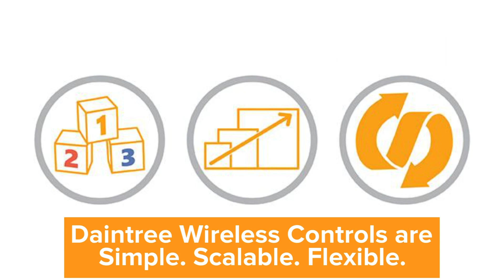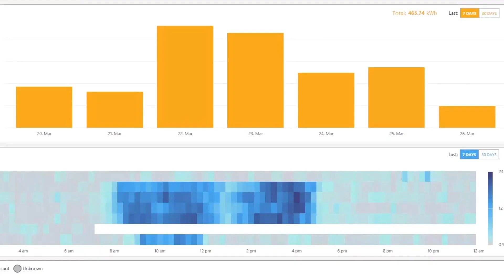Current Fixtures with Integrated Daintree Wireless Controls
LED lighting fixtures by Current, help you go with the ever-changing flow of business. Part of a total lighting solution that provides unparalleled quality, efficiency and savings, our comprehensive system includes indoor, outdoor and high bay fixtures with Daintree Wireless Controls already integrated. That means the advanced technology sensors are built-in for reduced installation labor and a world of functionality options. Choose from three levels of control capability with Daintree One, Daintree EZ Connect and Daintree Networked. It’s the system that lets you choose the degree of control you want now, with the option to upgrade in the future.